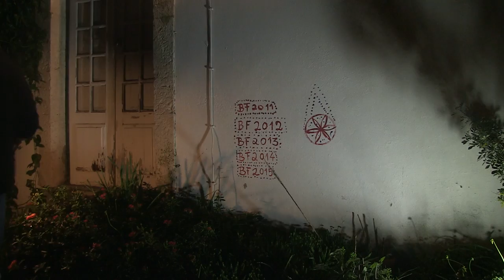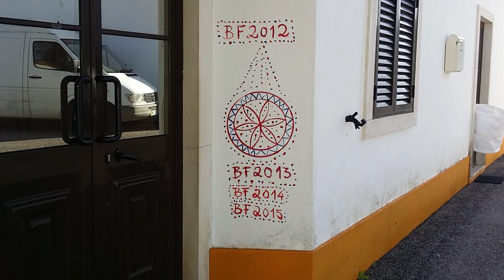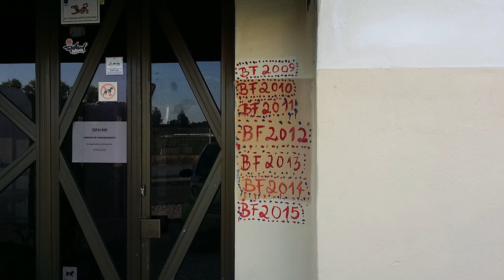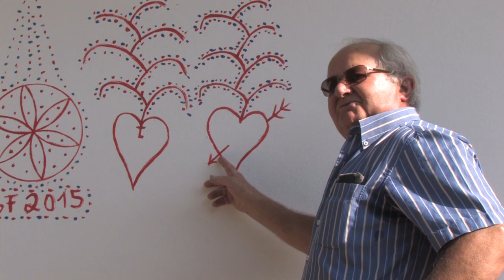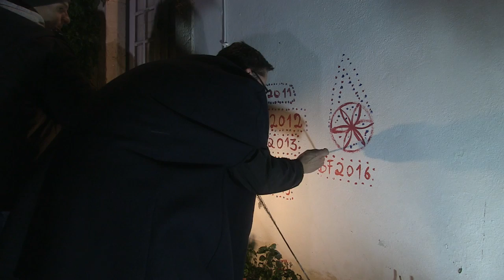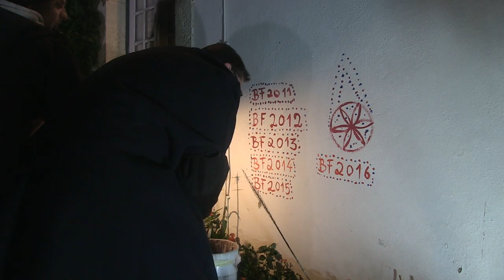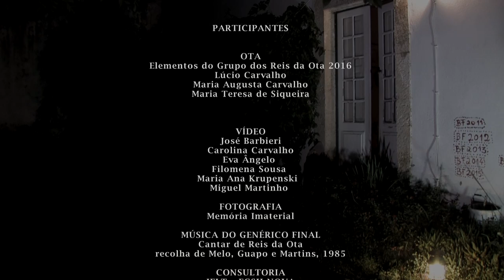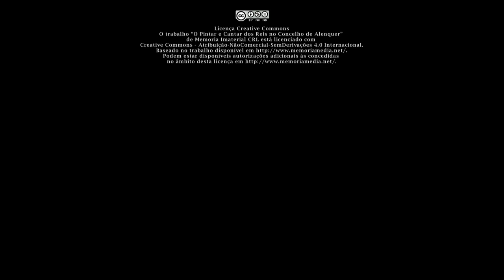O Pintar e Cantar dos Reis em Ota, Alenquer